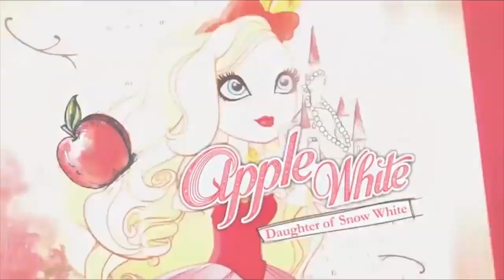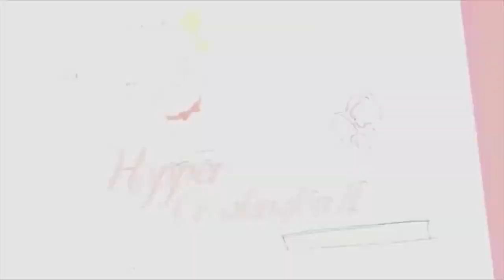Ever After High 💖True Hearts Day Part 3 💘Valentine's Day Special 💖Cartoons for Kids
Welcome to the Mattel Doll World channel. Every day we share videos from Enchantimals, Ever After High and many more!

► The Enchantimals dolls are lovable characters who share a special bond with their animal friends -- they’re always together, and they look alike, too! Each doll shares a ritual with her animal friends that celebrates their unique traits and personalities. Together, they work to create balance, peace and harmony among all living things. Let these whimsical characters and their nature adventures enchant you!

► Monster High is unlike any high school out there and the students come from all walks of life. From ghosts and werewolves to vampires and sea monsters (and more!), everyone is welcome at Monster High.

What do you want to see on Mattel Doll World?